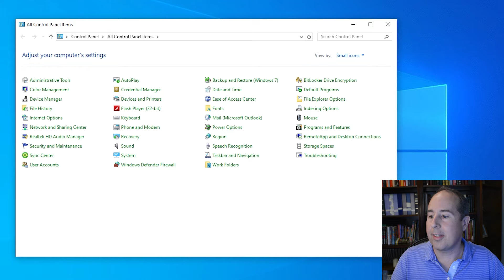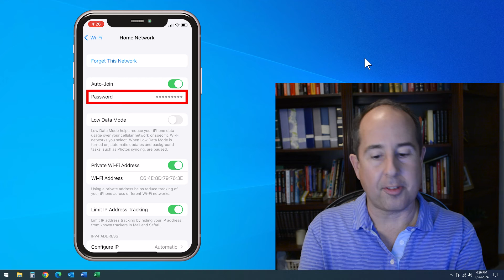Find your WiFi Password on iPhone and Windows 10/11 | Step-by-Step Guide!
In this step-by-step guide, I'll show you the easiest methods to find your WiFi password on both Windows 10, Windows 11, and iPhone. Whether you're using a PC or iPhone, follow along for quick and simple solutions.

🔍 Contents of this Video:
0:00 Welcome / Summary
0:11 Getting WiFi Key on Windows
1:13 Getting WiFi Key on iPhone

📌 Steps for Windows:
Click on the Start button.
Type "control" and click on the "Control Panel."
Navigate to "Network and Sharing Center" or "View network status and tasks."
Click on your WiFi network, go to "Wireless Properties," click on the Security tab and then click on "Show characters" to unveil the WiFi password of the network you are currently connected to.

📱 Steps for iPhone:
Tap on the Settings cogwheel.
Select "Wi-Fi."
Tap on your WiFi network.
Tap on the dots in the Password field.
Enter your Passcode or let the iPhone perform a Face ID to reveal the WiFi password.